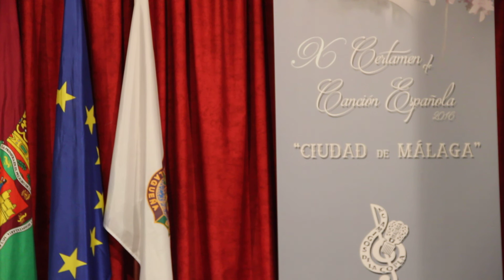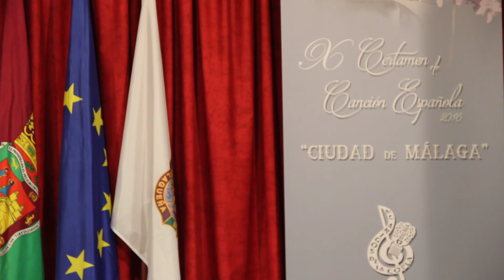LOLA CASTILLO TORRE DE ARENA